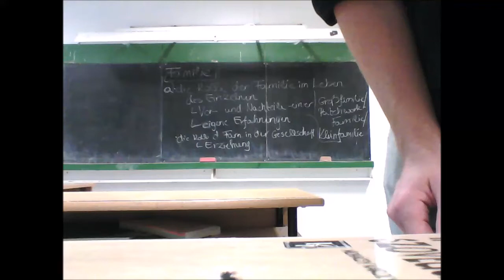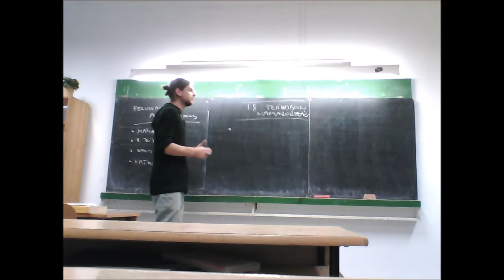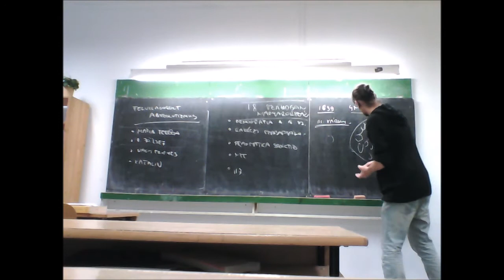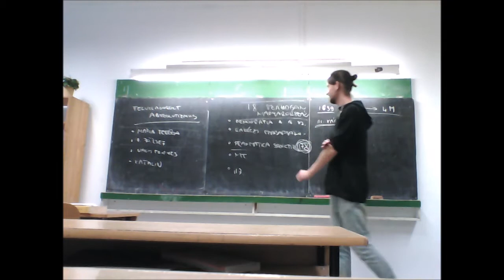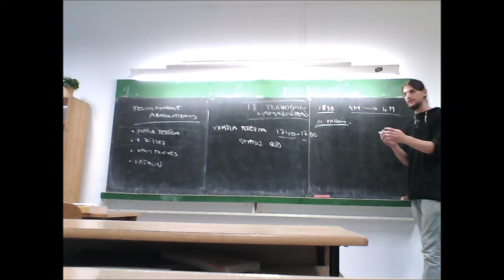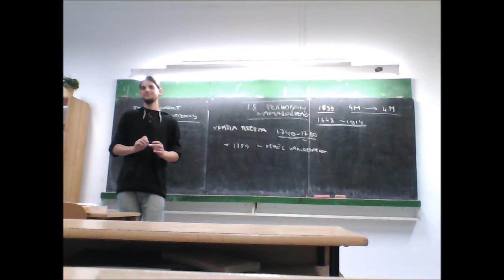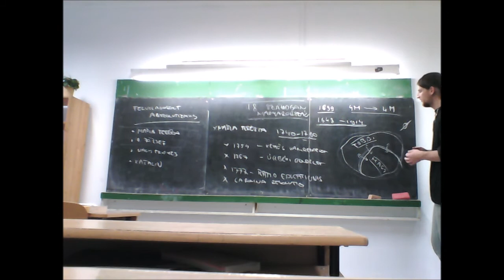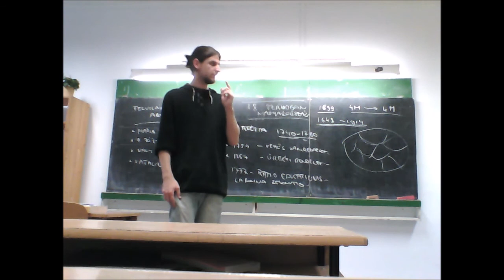9. előadás - Magyarország a 18. században